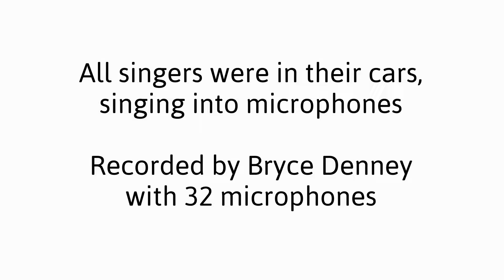Messiah Sing by Opera on Tap Boston and Driveway Choir - complete audio recordings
This 63-minute video contains the complete audio recordings of the event.

On December 19, 2020, 160 singers gathered for something that most people could not do this season, which is to sing Handel's Messiah in person, with a chorus, in real time. Since Covid-19 has made a traditional choral singalong unsafe, Bryce and Kathryn Denney have been working since May to improve and expand a system by which singers can get together to sing, inside their personal cars, using microphones and FM radio transmitters. For this event, Michael Pfitzer was the conductor, and singers came from Opera on Tap Boston, Cantata Singers, the Harvard-Radcliffe Chorus, Chorus Pro Musica, and other interested singers. The entire orchestra part was played by Ed Jones, who played an electric piano set up inside a U-Haul with a space heater, to keep his hands warm.

In the largest parking lot in Bolton Office Park, our parking crew set up 110 cars to face maestro Pfitzer at the podium, and everyone stayed inside their cars to bring this timeless Christmas tradition to life. The event was free with a suggested donation to support to professional musicians and two charities.  We hope you enjoy the Hallelujah Chorus, Worthy is the Lamb, and Amen, from Handel's Messiah.